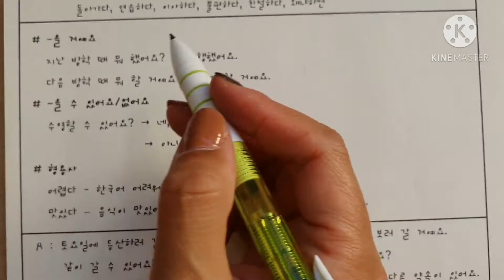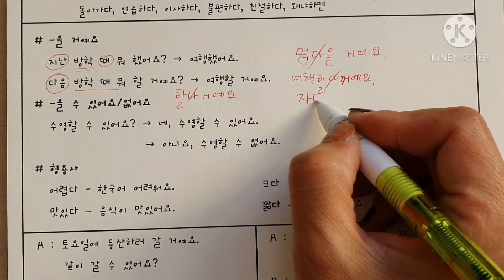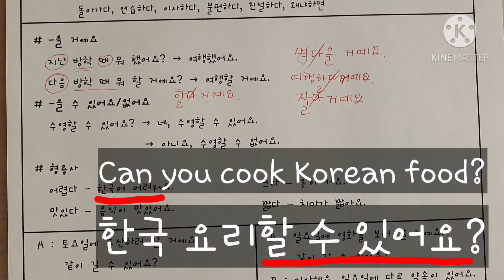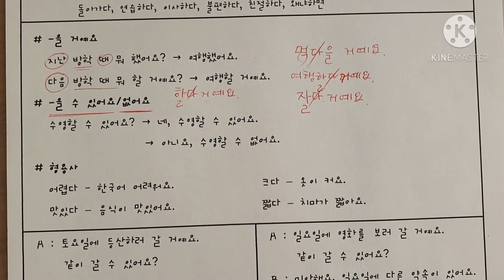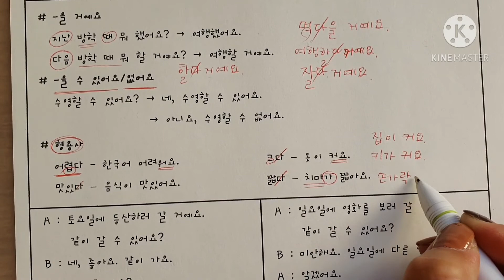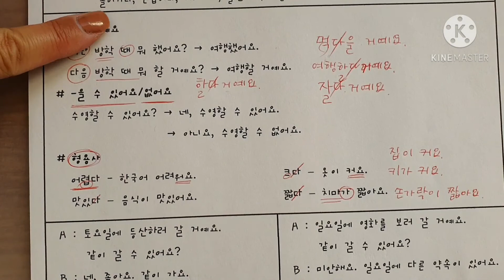[Fun Fun Korean - Intermediate1] 20. 7과 문법